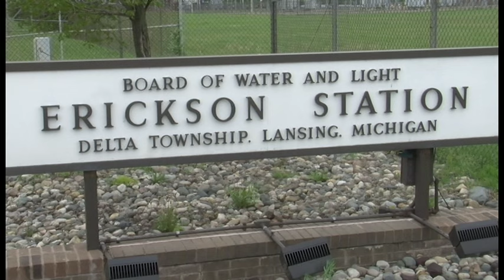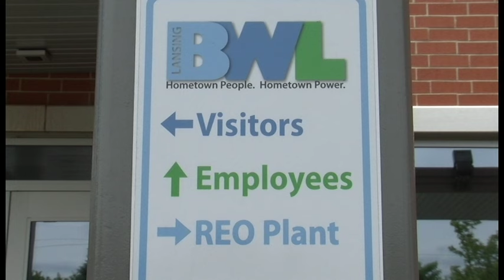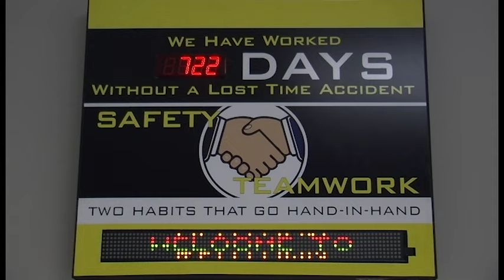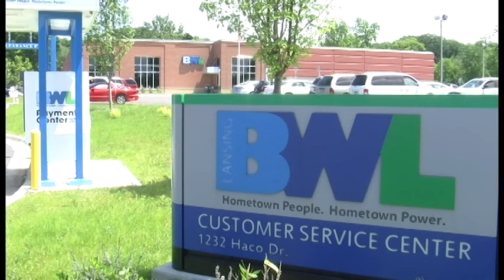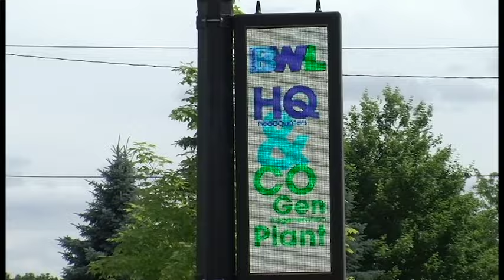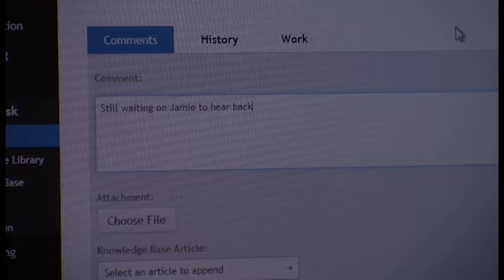Lansing BWL 1st STEP Jobs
Take a look at the awesome opportunities available for high school seniors in our service territory!